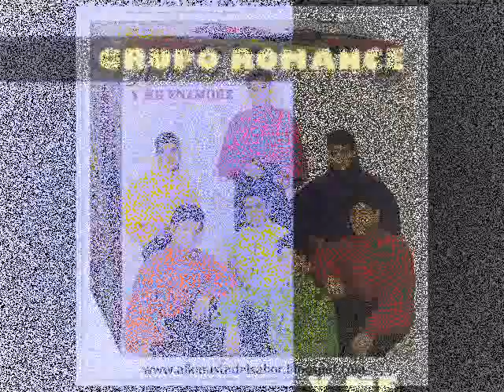Y me enamore-grupo Romance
la primera del album ''Y me enamore" de 1997.